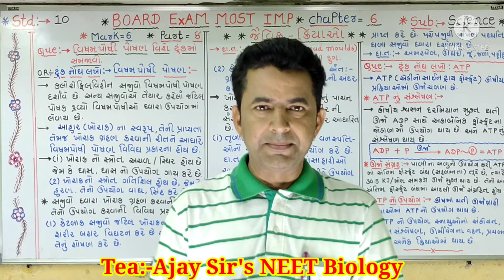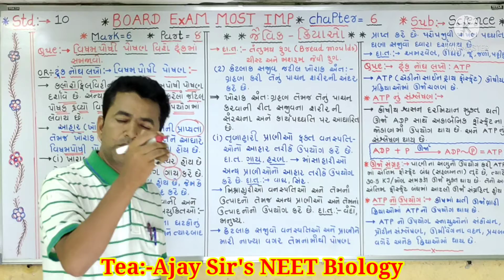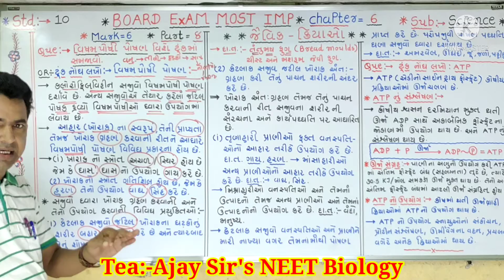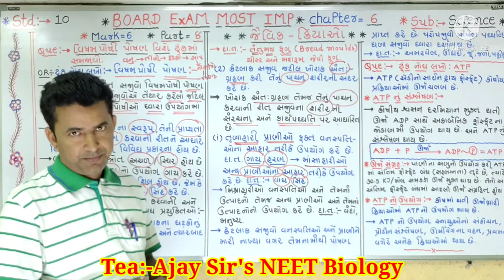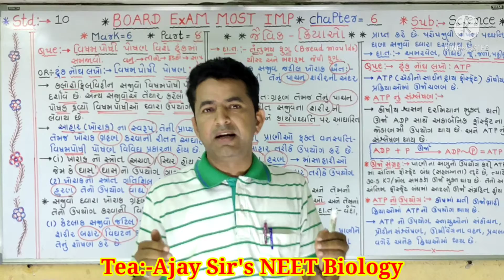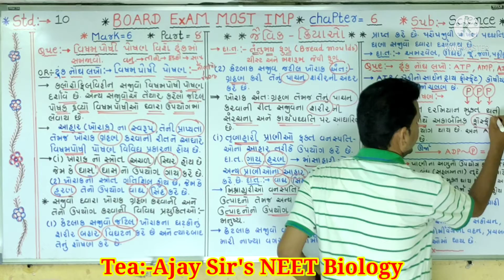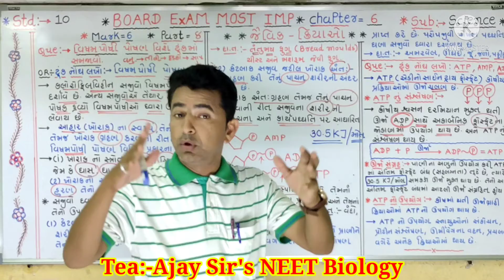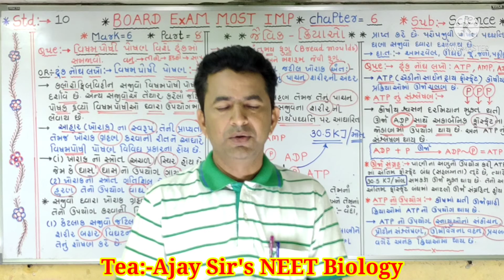std:-10, સાયન્સ.. chapter-6, જૈવિક ક્રિયાઓ.. part-8.